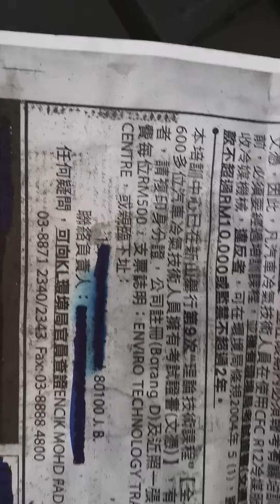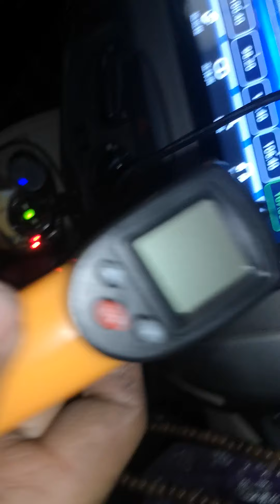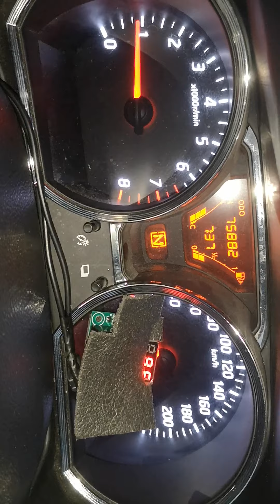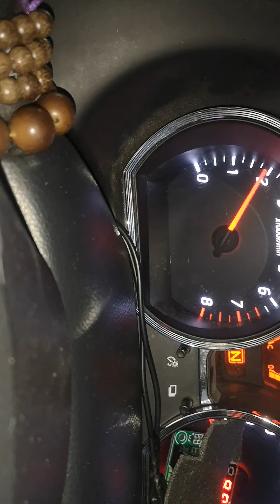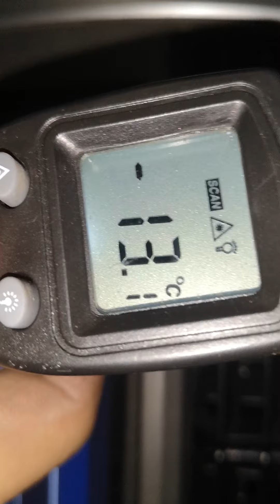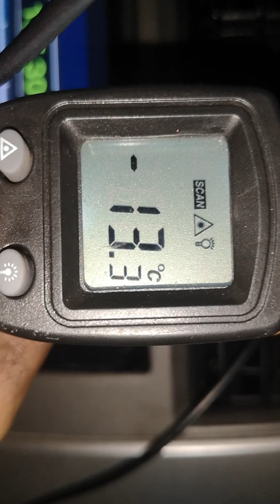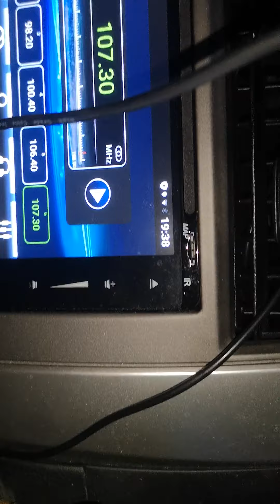冷气没有那么简单 我表演出来了 27 - 2 - 2020